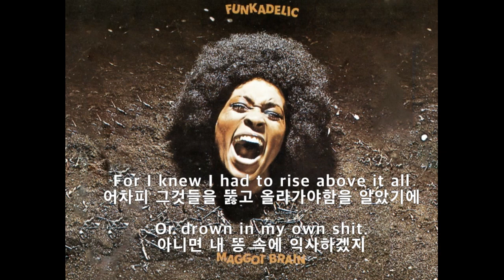FUNKADELIC -Maggot Brain (가사해석)